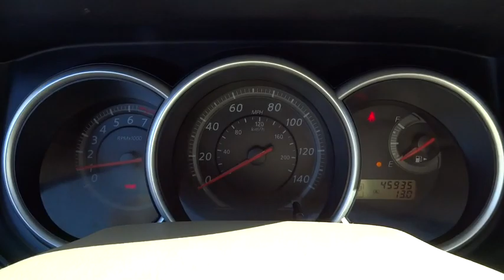2010 Nissan Versa National City, Chula Vista, San Diego, Bonita, CA H30167B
2010 Nissan Versa

Frank Hyundai
2400 National City Blvd

Call and ask for details! Frank Hyundai means business! Auto Care Maintenance Plan INCLUDED for 12 months/15,000 miles. How economical is this! Just in, this good-looking 2010 Nissan Versa comes with a 1.8L 4-Cylinder DOHC 16V engine and FWD. Awarded Consumer Guide's rating as a 2010 Compact Car Best Buy. This kinda deal on a car with a great cargo-carrying hatch space does not come up for grabs very often, so you better act fast. THIS VEHICLE COMES WITH A 3 yr / 100,000 mile limited POWERTRAIN WARRANTY. ASK US FOR COMPLETE DETAILS. We have been serving Southern California since 1965! Call Today.
AM/FM stereo w/CD player -inc: (4) speakers  aux input,Tire pressure monitoring system (TPMS)